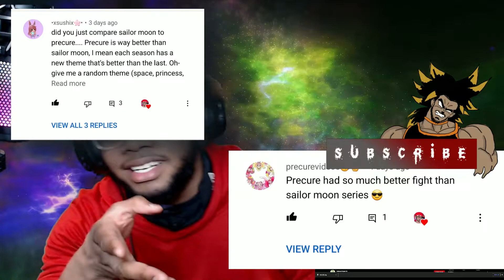Magical Girls Meet Up- Sailor Moon Vs Pretty Cure Reaction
Let's get to 1,000 Gang

My Instagram (To see my arts and crafts lol)

 kesean watson first time watching reaction video sailor venus